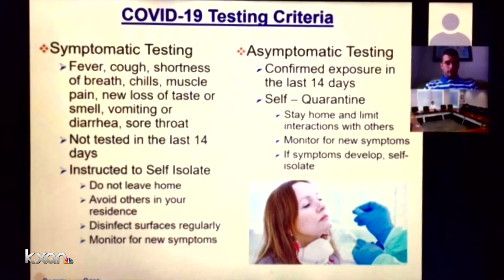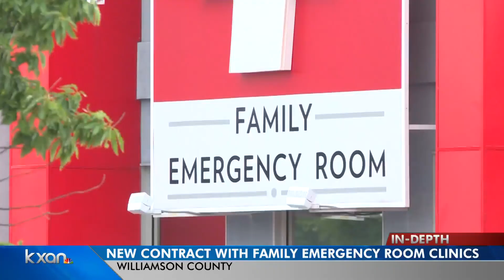Two local COVID-19 drive-up testing sites are facing overwhelming demand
Kevin Clark explains.